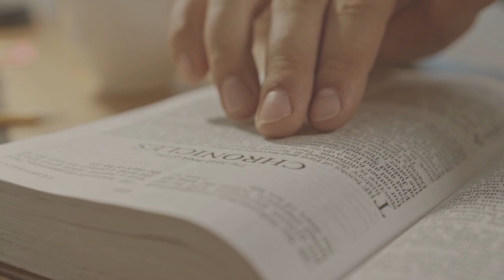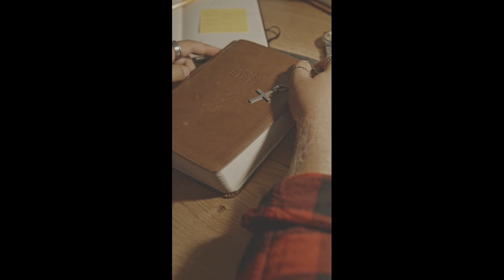12 MAY 2022 FRIDAY ROSARY: THE SORROWFUL MYSTERIES OF THE HOLY ROSARY